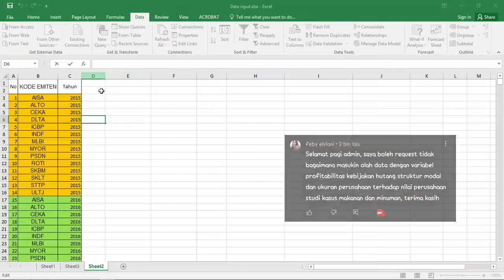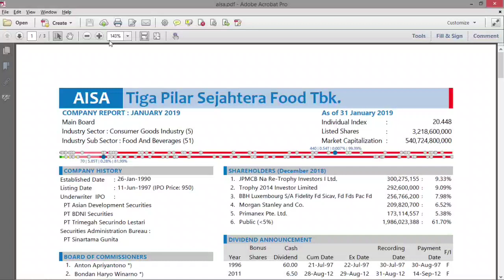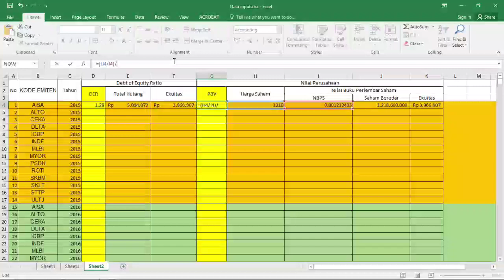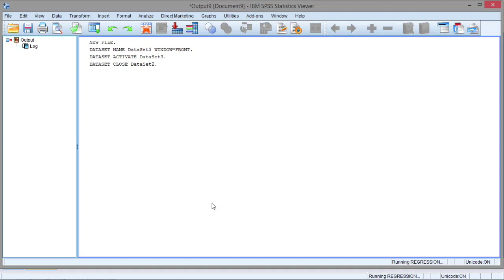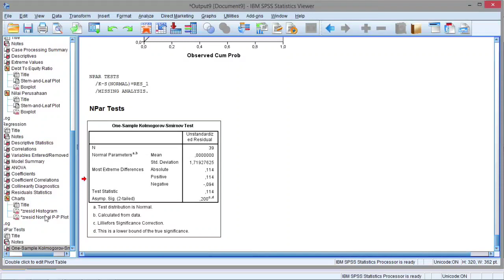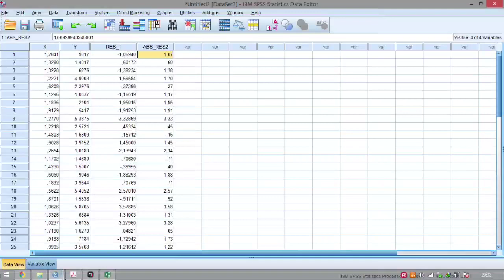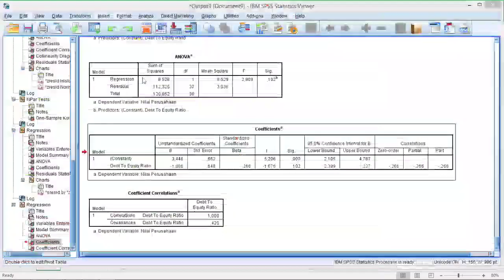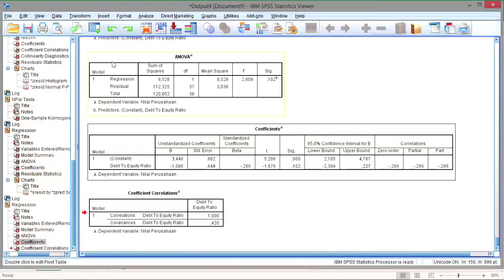Bosen #6 ANALISIS REGRESI LINIER SEDERHANA (full olah data SPSS) | Manajemen Keuangan | KMZ Putra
edited by KMZ Putra

Time Stamp:

0:00 Outro
0:21 Penjelasan Analisis Regresi Linier Sederhana
0:51 Request Kalian
1:30 Penentuan Variabel
1:46 Debt To Equity Ratio
3:08 Nilai Perusahaan
5:48 Penyusunan Tabulasi
7:29 Data DER
12:20 Data Nilai Perusahaan
17:01 Input Data SPSS
18:06 Variabel View
19:54 Pengujian Normalitas Data
24:44 Solusi Normalitas Tidak Lolos
29:51 Pengujian Heteroskedastisitas
36:21 Pengujian Analisis Regresi Linier Sederhana
37:32 Hasil Output Koefisen Determinasi
39:39 Hasil Output Koefisien Regresi
40:38 Hasil Output Uji Parsial (uji-t)
46:35 Curhat dikit hehe
49:06 Outro

mohon donasi nya kawan, masuk di link dibawah ya, agar saya dapat berkembang dengan cepat, terimakasih banyak!! Kalian luar biasa!!